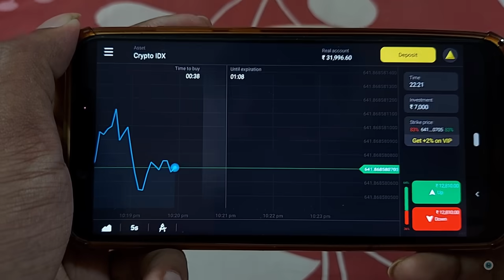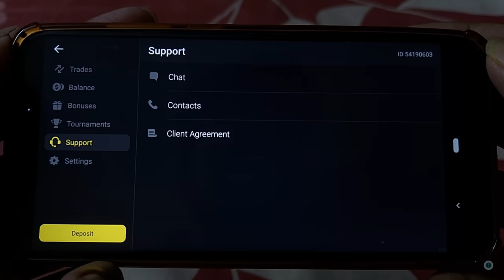Private teacher VS Ultra legend student||Part:06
Go through the registration and 1000$ will be added to your demo account

ese geche private teacher vs ultra legend student part 6..ebare ki ki hoy sobai dekho sesh porjonto...

Road to 300K PV Family..taratari kore dao...